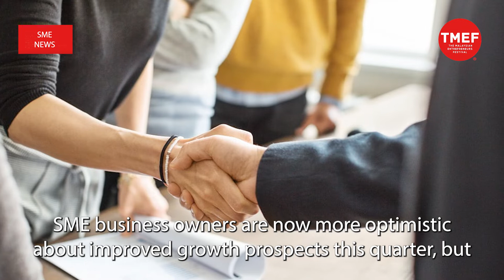SME News | Hiring activity rises among SMEs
LOCAL small and medium-sized enterprises (SMEs) have been hiring aggressively on the back of the positive momentum of business and economic growth.